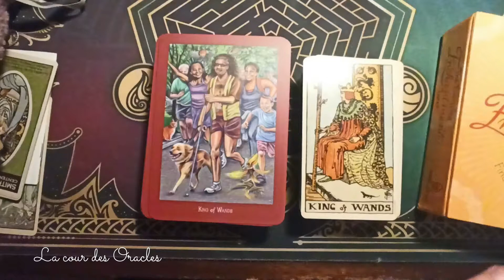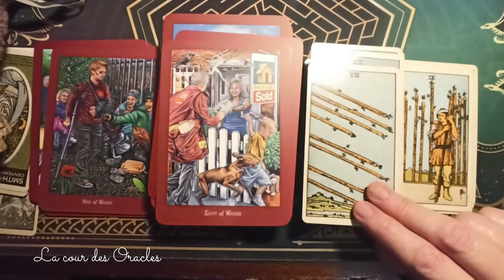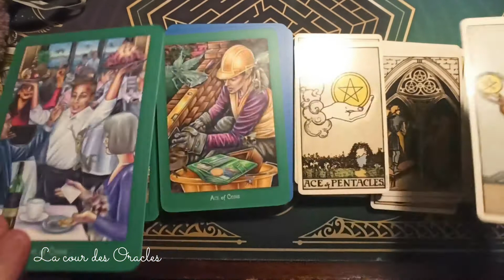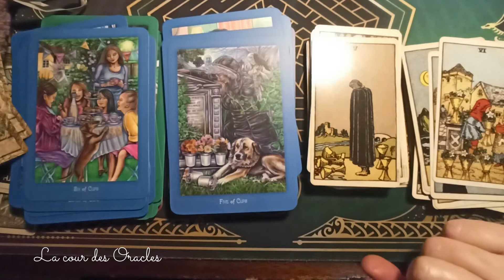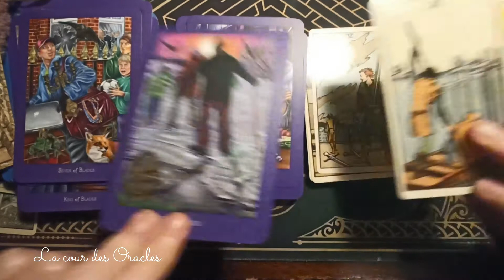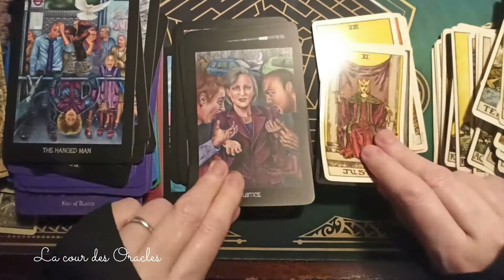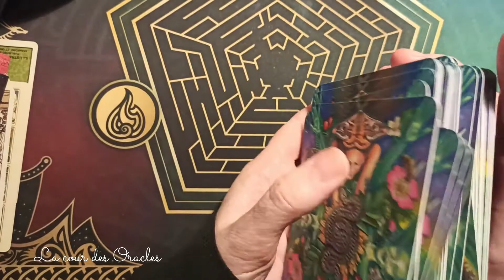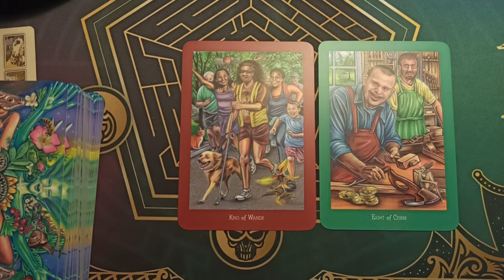🔮mon avis sur le Everyday Enchantment tarot avec le Rider classique🔮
Si vous aimez les vidéos qui trébuchent, qui toussotent, qui voltigent, qui bafouillent et qui cafouillent, alors Bienvenue dans la Cour des Oracles, la chaîne parfaitement imparfaite !

Merci d'être passé sur ma chaîne 🙏